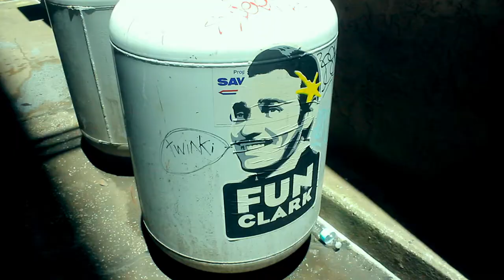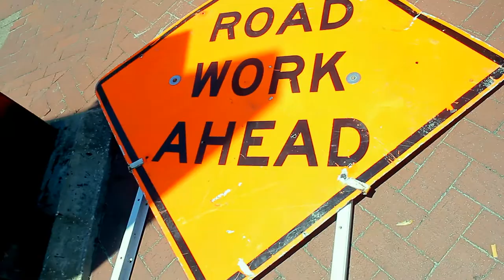FlatLin3 - "Rippin' Off the Muzzle" [Music Video]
FlatLin3 performs "Rippin' Off the Muzzle" in this music video. Filmed by Los2k Films.

Artist: Flatlin3
Song: Rippin' Off the Muzzle
Director: Carlos "Los2k6" Smith II
Location: Jacksonville, FL.